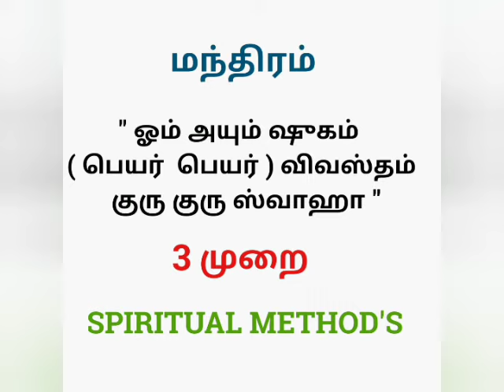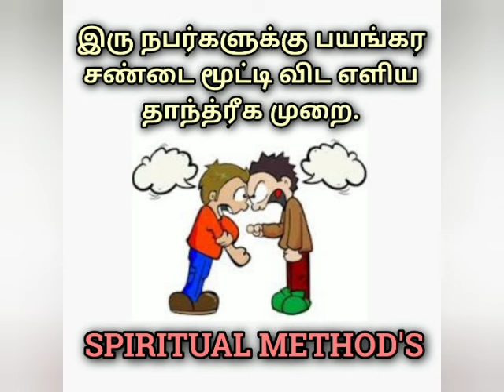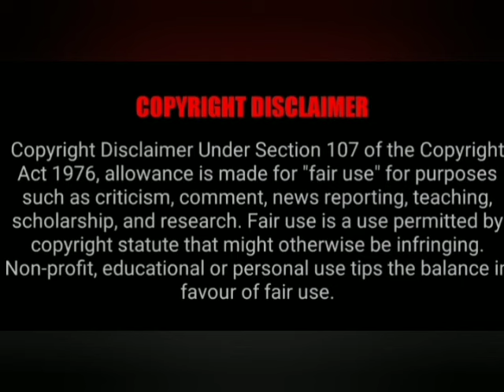இரு நபர்களுக்குள் பகைமை உருவாக்க எளிய முறை@SPIRITUALMETHODS